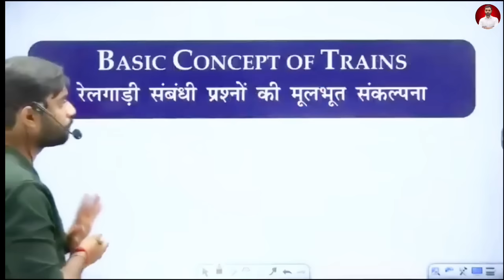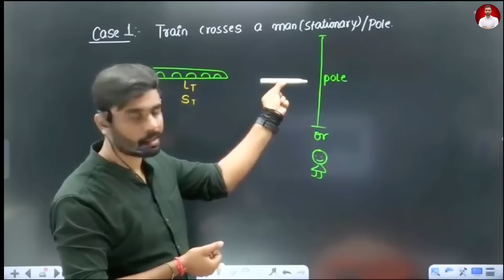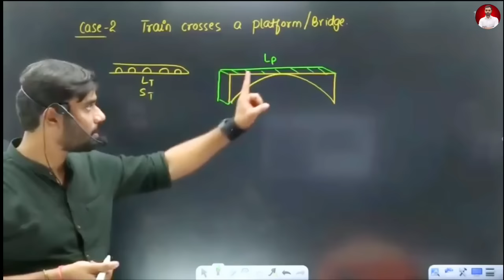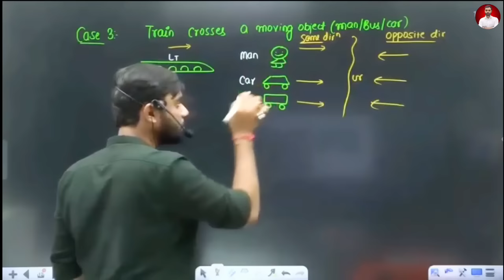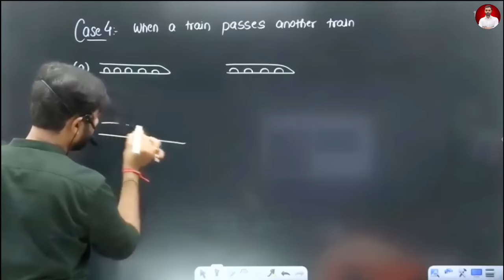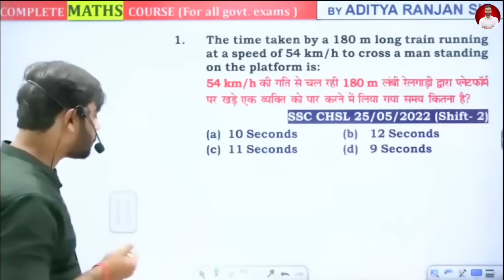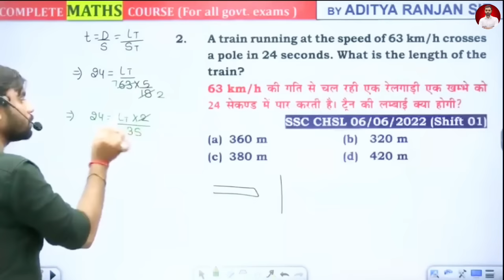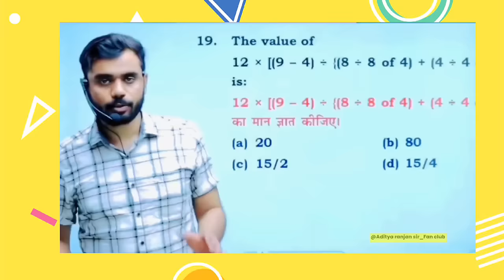🔴TRAIN ( रेलगाड़ी ) || Concepts + Questions 🔥|| by Aditya Ranjan Sir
आदित्य रंजन सर एक प्रसिद्ध गणित Faculty हैं, जिन्होंने रैंकर्स गुरुकुल यू ट्यूब चैनल और इसके ऑफ़लाइन केंद्र के माध्यम से लाखों छात्रों को पढ़ाया है। उनके मुफ़्त गणित और मार्गदर्शन वीडियो को यूट्यूब पर लाखों बार देखा गया है। उनके पास नए TCS प्रश्नों को हल करने का एक अनूठा तरीका है। वह हमेशा Relevant और Updated Content पर ध्यान केंद्रित करते हैं। '60 दिन 60 मैराथन' के माध्यम से किसी भी सरकारी, परीक्षा के लिए संपूर्ण गणित पाठ्यक्रम को यूट्यूब पर पूरा करने का उनका अभिनव विचार ऑनलाइन शिक्षा में एक मील का पत्थर है। उन्हें बहुत कम उम्र में चयन मिल गया है और उनके शब्द " SELECTED है SELECTION दिलाएगे " छात्रों के बीच बहुत लोकप्रिय हैं , उनके के द्वारा लिया गया  टॉपर बच्चों का इंटरव्यू नीचे दिया गया है ...!! 👇👇

Link -

 • 60 दिन 60 मैराथन By Aditya Ranjan Sir

 LINK -

 • Free Complete video of Percentage by ...

 LINK -

 • ALGEBRA(बीजगणित)BY ADITYA SIR

 LINK -

 • TRIGONOMETRY (त्रिकोणमिति) || ZERO TO...